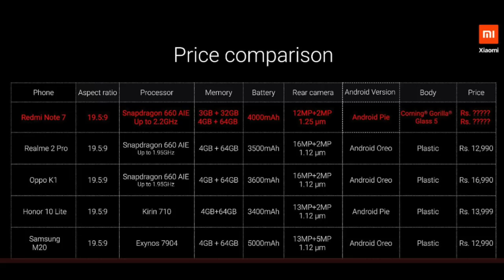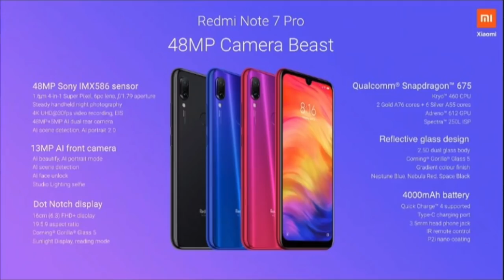Xiaomi Redmi Note 7 & Note 7 Pro Launched In India Explored || In Telugu